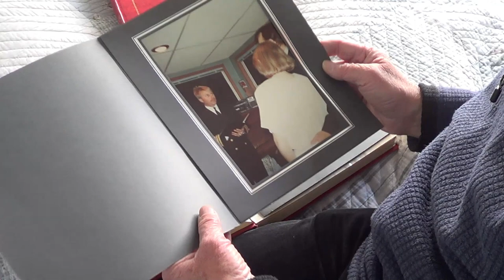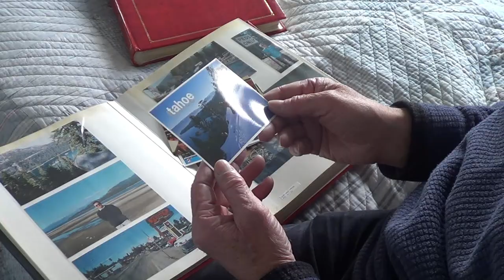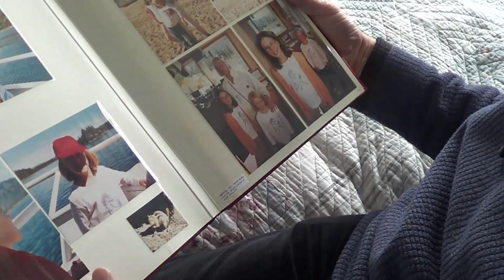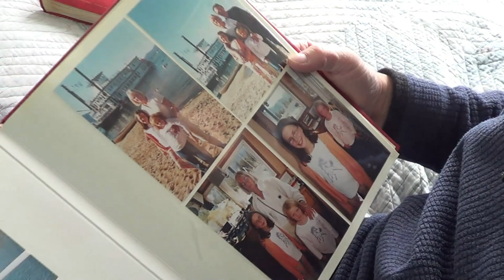Lake Tahoe Wedding - a track from Peter Whitehead's 2023 album "All The Notes There Is"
The song "Lake Tahoe Wedding", written by Peter Whitehead and Rob Bryant, tells the story of Peter and Grania being married aboard the Tahoe Queen paddle steamer on Lake Tahoe, California, in the 1990s. One review of the album said: “A musical journey that captivates the listener with its diverse range of relatable stories...Each of the ten tracks is a unique work of art that develops a deeply emotive story and captures the listener's ear... A masterpiece.”